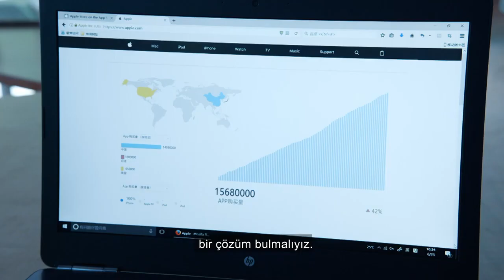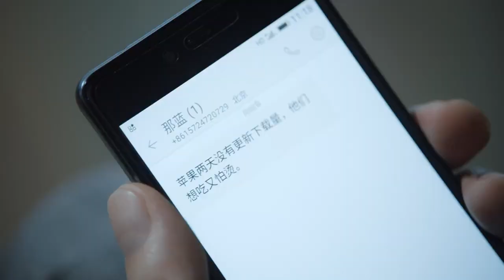Girişimcilik Çağı | Klip | Entrepreneurial Age | Huang Xuan, Jung II Woo | 创业时代